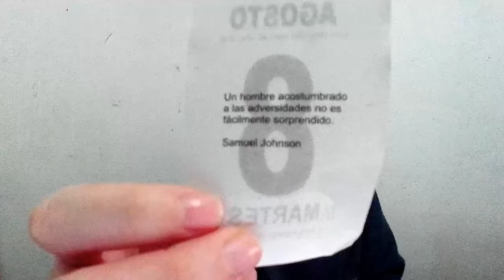Almanaque Miércoles 9 de Agosto 2017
Si algo puede salir mal, va a malir sal !